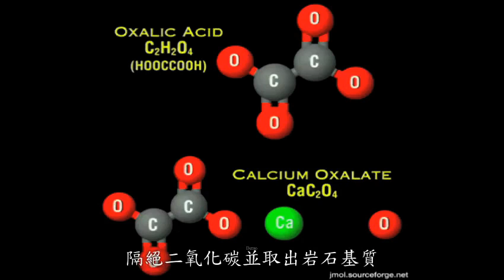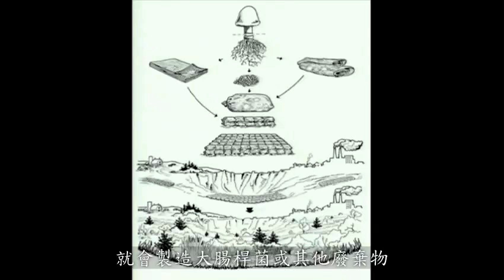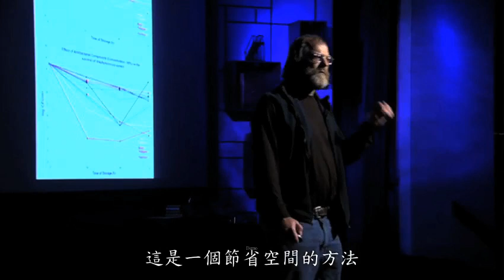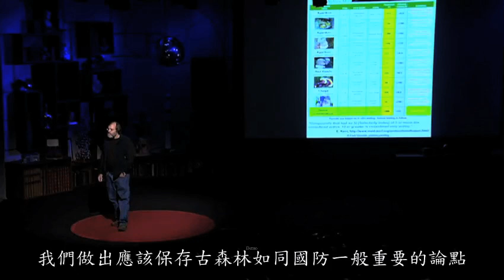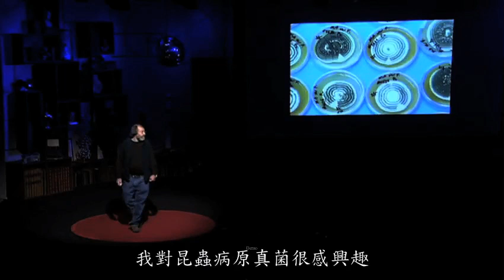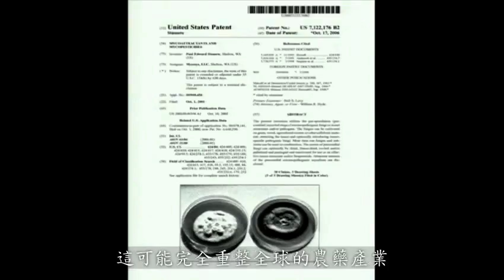Paul Stamets蘑菇可以拯救世界的六種方式（中文）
黴菌學家Paul Stamets以獨特的蘑菇觀點，來描述從蘑菇的生長模式如何可以拯救地球。